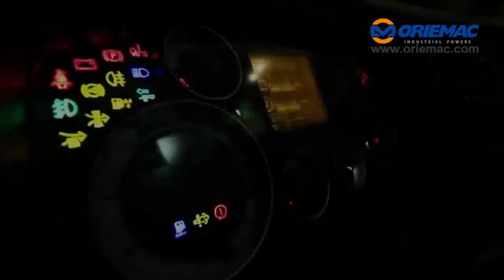ORIEMAC | SINOTRUK All HOWO A7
Our main products:
1. Dump Truck / Tipper Truck/Side Tipper/End Tipper
2. Fire Fighting Truck / Fire Truck / Fire Vehicle / Fire Engine
3. Truck with crane / Truck mounted crane
4. LPG Tank Truck Trailer/Oil Tank Truck / Fuel Tanker Truck
5. Water truck / Water Tank Truck / Water Sprinkler Truck
6. Concrete Mixer Truck
7. Van truck / Insulated truck/ Refrigeration truck
8. Fecal suction truck / Sewage suction truck,
9. Cement Powder Tank truck/ Bulk cement truck
10. High-altitude operation truck,
11. Self-loading garbage truck, garbage compactor truck, sealed garbage truck,
12. Semi Trailer ( flat bed trailer / skeleton trailer / dump semi trailer / side wall trailer / low bed trailer / van container trailer / warehouse trailer, etc. )